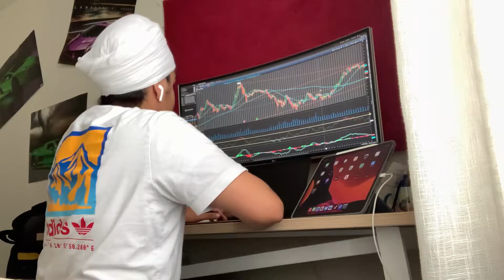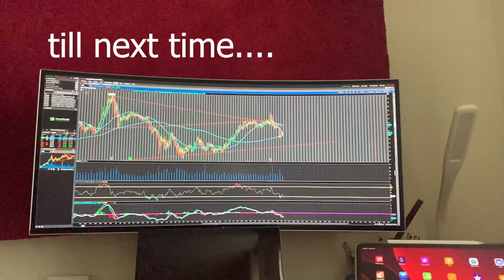The Best Way to MAXIMIZE Your Investments, Savings and Lifestyle!!!!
In this episode, I cover what it means to be balanced using the 30/30/40 strategy.

Live Trading Chat with other members
Live Market Commentary on Stocks, Politics, etc.
Artificial Intelligence (AI) Options Signals
Penny Stocks Alerts and Analysis
Long Term Investment Discussions & Analysis
Smart Money and Options Tracking Bot
Options Movement Bot
Stock Charting Bot
Educational Guidance and Videos